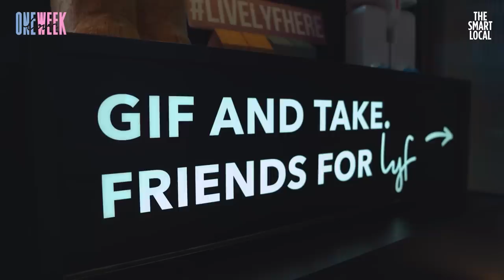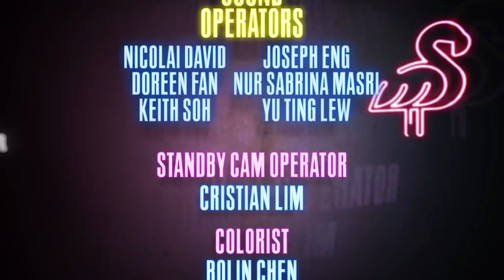A Very Awkward Confrontation | One Week Love Ep. 4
Ships are sailing in different directions, Donovan wastes no time and steers towards Kasey to have a private chat.
Who will pick who for the series’ first “Coffee, Tea & Me” Selection?

Timestamps:
00:00 - Episode 3 Recap
01:30 - One Week Love Opening
2:21 - Who Would Roz Pick To Go On A Date?
04:00 - Sam and Roz's First Date
07:46 - Donovan and Kasey's First Conversation
17:11 - Brendan and Dania's First Conversation
24:00 - First Coffee, Tea and Me Selection
37:37 - The Nutella Truth
39:38 - Unwind
48:19 - Coffee, Tea and Me
58:16 - Episode 5 Teaser
58:41 - End Credit Roll

At One Week Love, contestants will go through a series of challenges and dates to form genuine connections and a deeper understanding of each other. We facilitate and accelerate sparks, condensing what would be months of dating into one week.

For 7 days and 6 nights, they spend the day together as a group before picking a partner of the opposite gender at the end of the day to show their bare faces and true personalities to.

Executive Producers:
Bryan Choo
Samantha Ngain

Director:
Julian Reyes

Assistant Director:
Hafeez Harris

Lead Producer:
Jeslene Chia

Director of Photography:
Dominic Shimizu

Lead Editor:
Nicolai David

Editors:
Jonathan Capilo
Goh Bei Jun
Derek Lou
Audrey Chan
Gloria Goh
Wong Yu Shan
Nicole Sim
Jessalyn Chua
Dominic Shimizu
Jeslene Chia
Julian Reyes

Motion Graphic Artists
Jessalyn Chua
Julian Reyes

Casting Directors:
Julian Reyes
Hafeez Harris
Jeslene Chia
Samantha Ngain

Production Manager:
Jessalyn Chua

Production Assistant:
Liu Fan

Storyboard Artist:
Julian Reyes
Jeslene Chia

Script Supervisor:
Hafeez Harris

Key Grip:
Eric Chow

Camera Operators:
Estee Woo
Loh Li Min
Brad Lee
Jeanette Tay
Benjamin Gu
Fikah Zainal
Nicole Sim
Bok Cuiwen
Victoria Low
Gladys Phua

Sound Operators:
Nicolai David
Doreen Fan
Keith Soh
Joseph Eng
Nur Sabrina Masri
Lew Yu Ting

Standby Camera Operator:
Cristian Lim

Colorist:
Bolin Chen

Nicholas Ng

Graphic Designer
Tasha Sun

Photographers:
Tasha Sun
Huy Pham
Clement Sim

Love Cupid VO Artist:
Chow Jia Hui